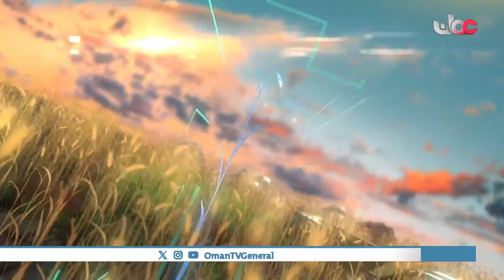حصاد | الجمعة 19 يناير 2024م